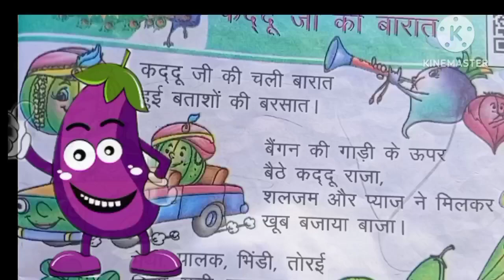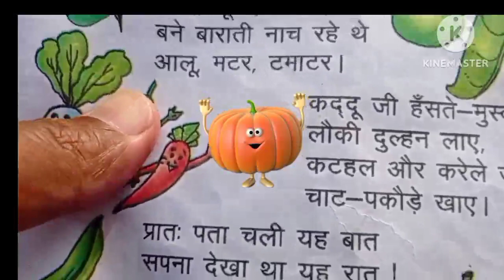कद्दू जी की बारात (कविता)